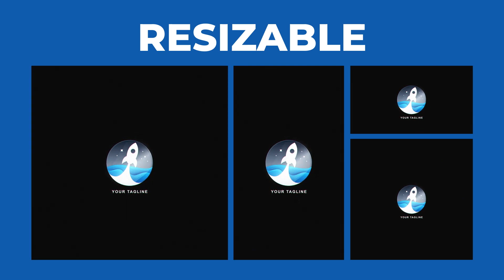Cubic Logo Reveal | After Effects Template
-AE CC
-Resizable (up to 3840×3840)
-Tutorial Included
-No Plug-in Required
-Easily Customizable
-Well Organized
-Change Color